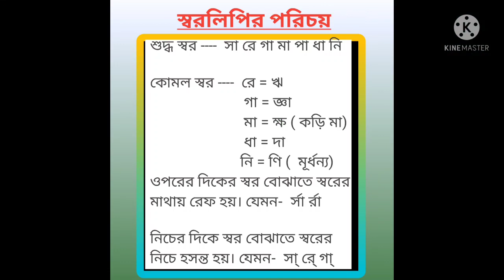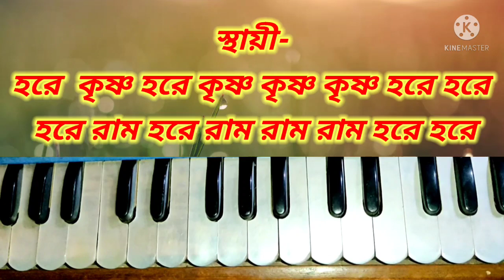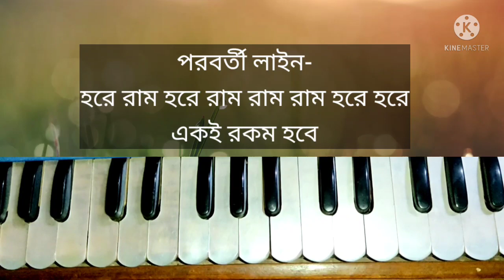Harinam Mahamantra in a heart touching melody // হরিনাম একটি হৃদয়স্পর্শী সুরে / Harmonium tutorial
IFSC Code:   PUNB0320900
Branch: MADPUR.
Payee Name: Subhajit Dutta.